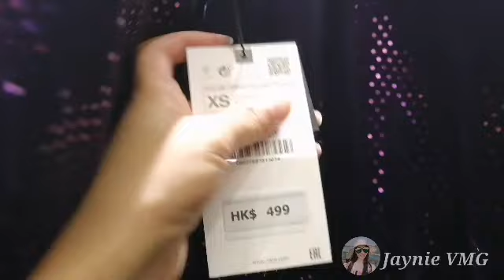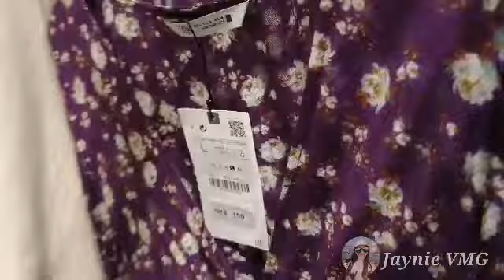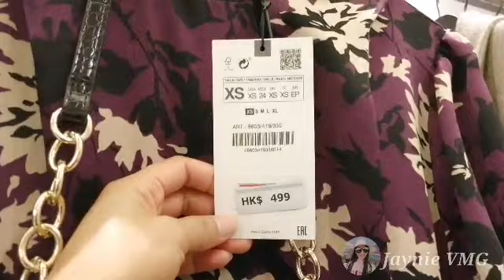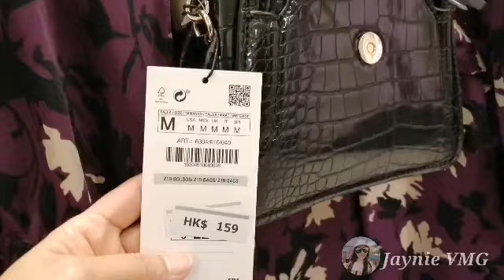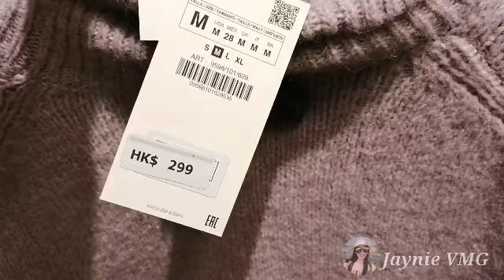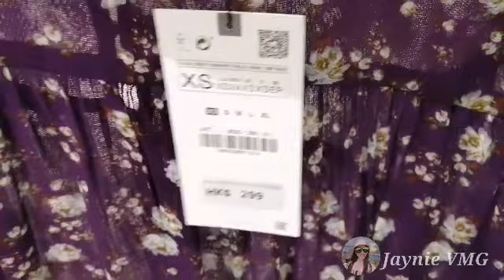ZARA NEW SHOP UP DECEMBER 2020| ZARA PURPLE COLLECTION | ZARA DRESSES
Merry Christmas Shoppers! This are the latest collection of ZARA December 2020. It's more on purple colour dresses. Hope you will enjoy watching this video.